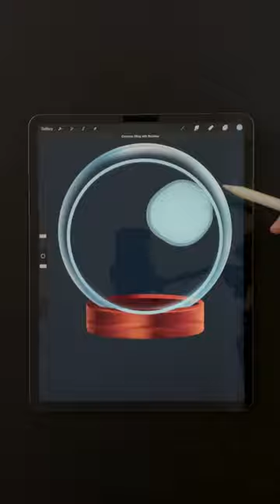Christmas special🎅🏻 Crystal Ball With Snowman Painting Process☃️ | Dreamy Art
Welcome to Dreamy Art
In this video, I'm telling about how to paint Christmas Wreath.